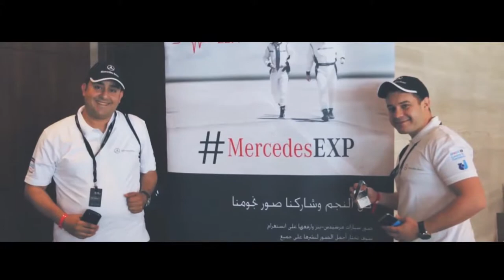Brand Experience 2014 - Mercedes Juffali